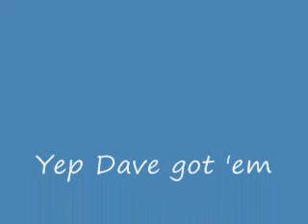Dave and Joe at Island 6 7 09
Impala SS with 305 HP versus and boat 1995 Cadillac Fleetwood with 260HP